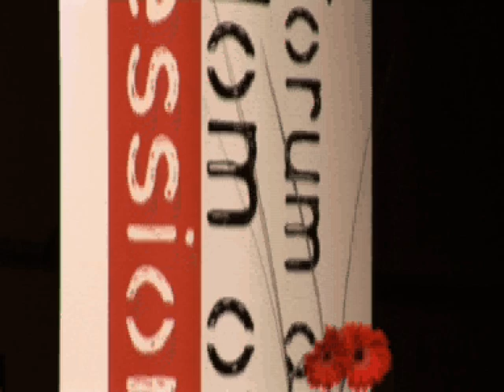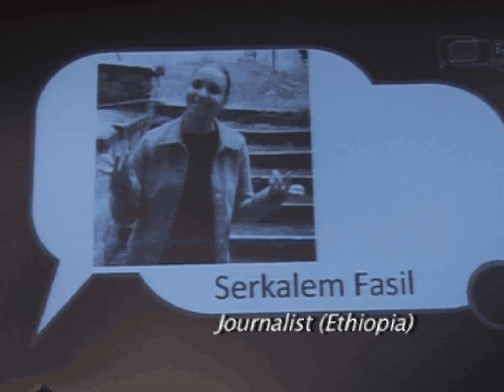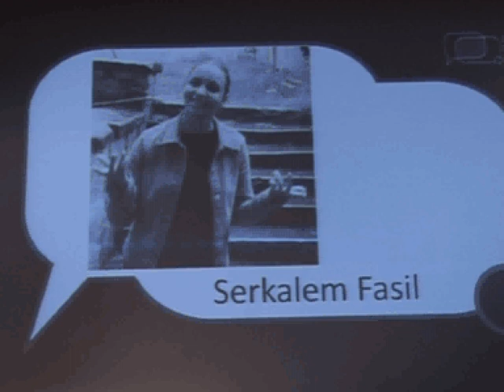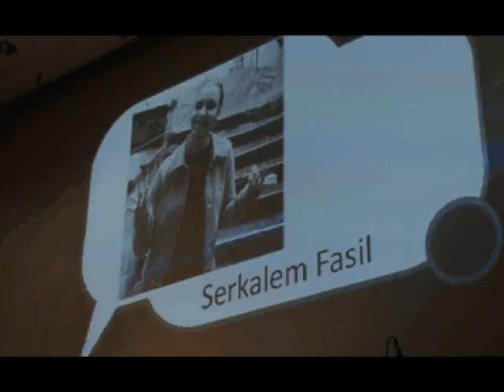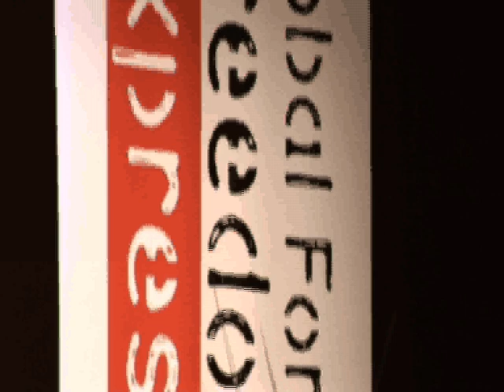message from Serkalem Fasil to Global Forum on Freedom of Expression